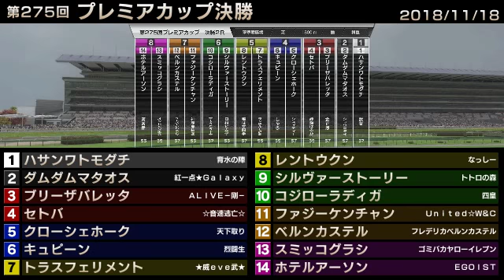StarHorse3 第275回プレミアカップ決勝 -2018/11/18-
2018年11月18日に行われた「StarHorse3 SeasonVII GREAT JOURNEY」第275回プレミアカップ決勝の動画を公開！
StarHorse3は全国のゲームセンターにて絶賛稼働中！